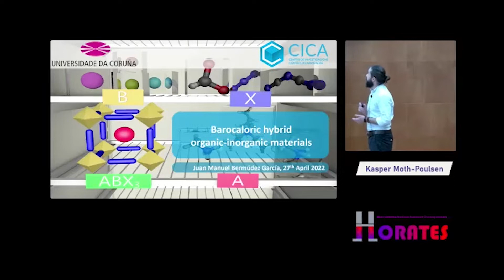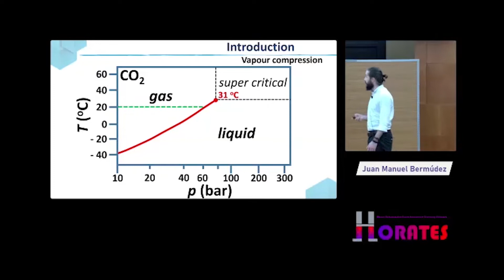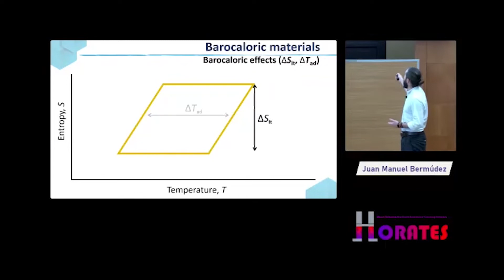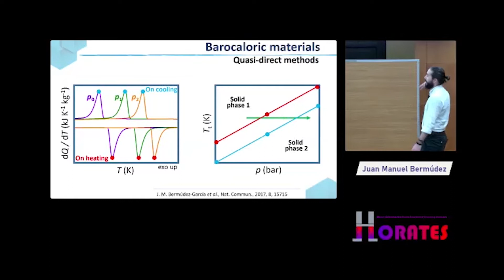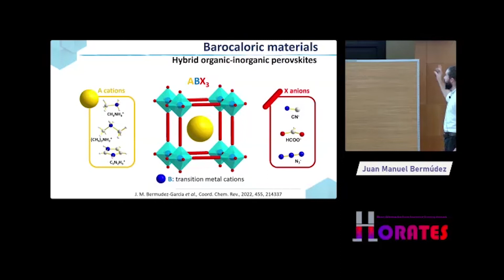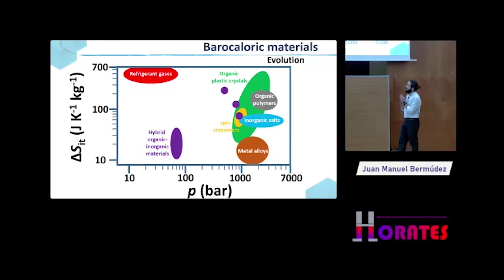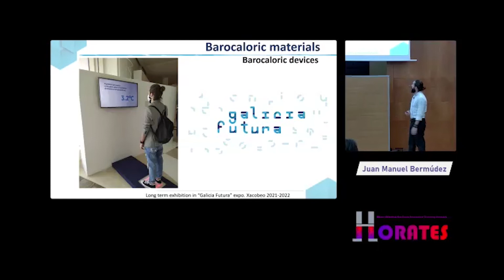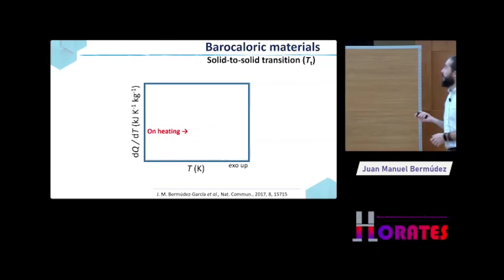HORATES2022: Barocaloric materials | Juan Manuel Bermúdez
by Juan manuel Bermúdez, Universidad de A Coruña

About HORATES:
A new international doctoral programme in materials science – coordinated by Heidelberg University – is receiving approximately four million euros in funding from the European Union. The project will focus on the development of organic materials suitable for converting unused waste heat into electricity. 15 young scientists will conduct research on this topic and work on their PhD projects. Besides Ruperto Carola, other participants in the four-year interdisciplinary programme entitled “Hybrid and ORgAnic ThermoElectricSystems” (HORATES) include universities, research centres, and companies in Italy, Sweden, Spain, the Netherlands, and France. Prof. Dr Martijn Kemerink of the Centre for Advanced Materials, the materials science research centre of Heidelberg University, is the programme’s spokesperson.
Waste heat from technical devices and even heat given off by living beings is a ubiquitous source of energy and can be harnessed to produce electricity. One possible application is powering small sensors. “We intend to use a mechanism known as the thermoelectric effect to convert the energy, whereby a difference in temperature can be transformed into electrical energy,” . Until now, inorganic materials have been used for converting and storing energy. The international PhD programme will concentrate on developing organic materials, whose greater mechanical flexibility and low thermal conductivity make them potentially more efficient performers than conventional inorganic materials.
The current state of technology in organic thermoelectrics is not yet far enough for market-ready applications. “For thermoelectric generators, we will explore the properties and processing of newly developed organic materials and then use them in demonstrator devices.” The doctoral candidates will work through the full chain of organic thermoelectrics, from molecular design and chemical synthesis to device development, including theoretical modelling. The structured programme for 15 doctoral candidates, is organised under the auspices of an innovative training network with scientific and practical experts serving as advisors. Funding is being provided within the framework of “Horizon 2020”, the research and innovation funding programme of the European Union.